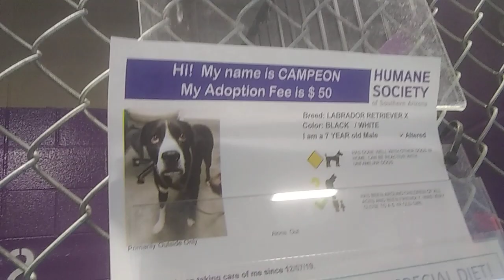HSSAZ shelter Campeon 7y Pet Id 884904 kennel 22 old film 20191213 162828